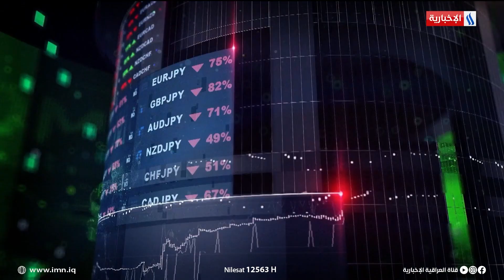موجز دينار | هيئة النزاهة: كشف 100 عقد زراعي وهمي ومزور في صلاح الدين